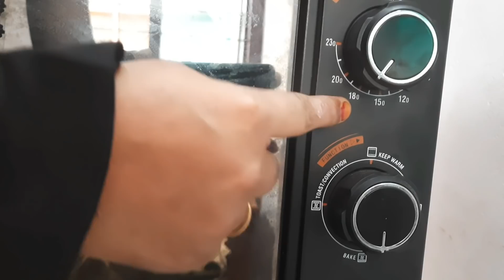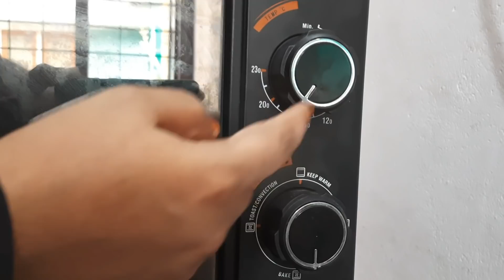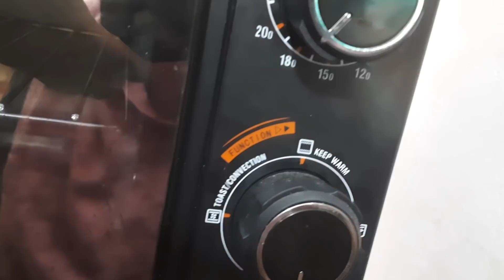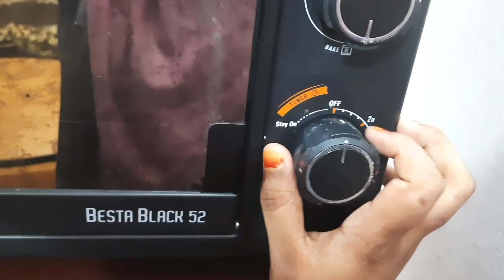How To Use Oven. About Oven ഓവൻ വാങ്ങിക്കുവാൻ പോകുന്നവർ ഈ കാര്യങ്ങൾ അറിയാതെ പോകരുത്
How to use oven
What is the usage of oven

Gibinas Cafe Street
About Oven